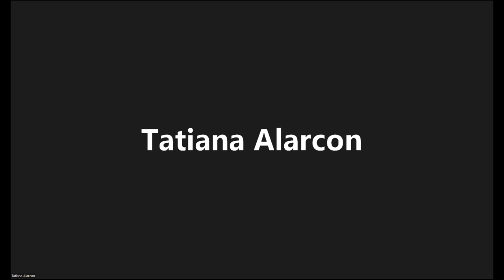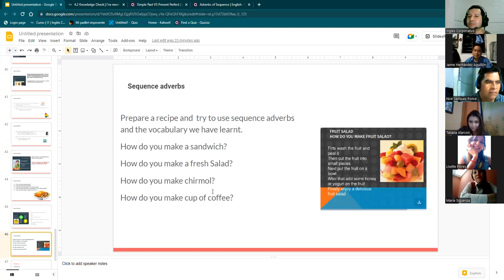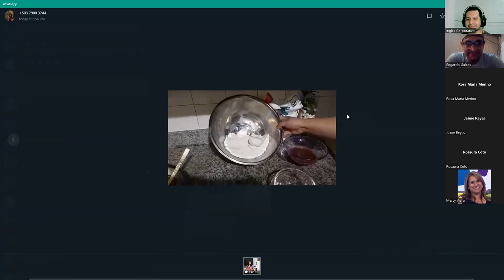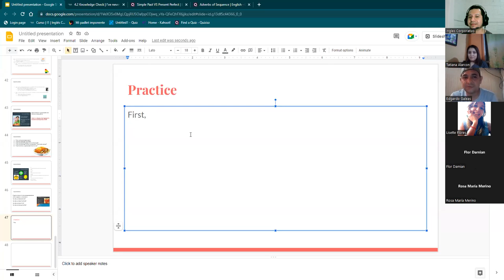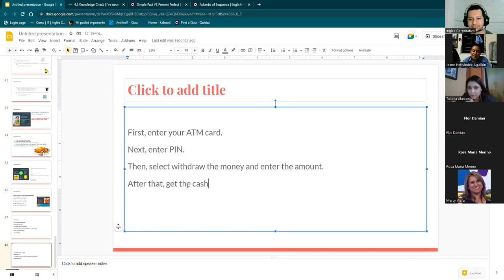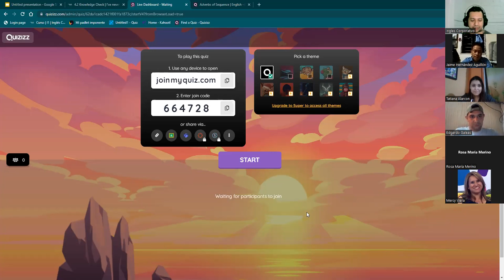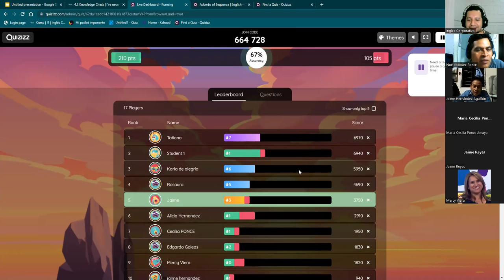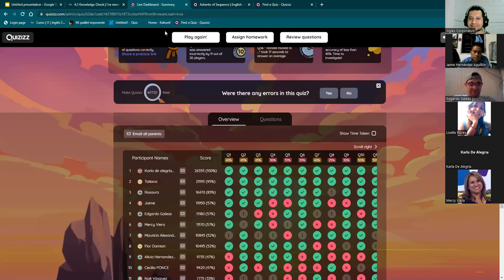Inglés Corporativo-21072022-Sequence Adverbs Review